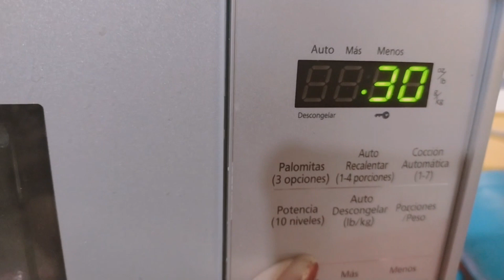Cómo hacer PORCELANA FRIA, rápido, fácil y extra Blanca!!!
Cada una de las piezas realizadas están disponibles a la venta para mayoristas que quieran iniciar su emprendimiento, mencionando que estás suscrito o suscrita tendrás precio especial ✨✨

 FACEBOOK★★ Se dan clases en vivo los fines de semana

★★SEGUNDO CANAL★★
Arletta Paletta